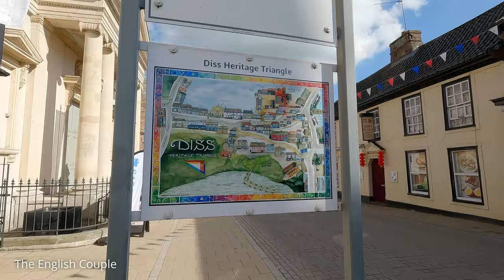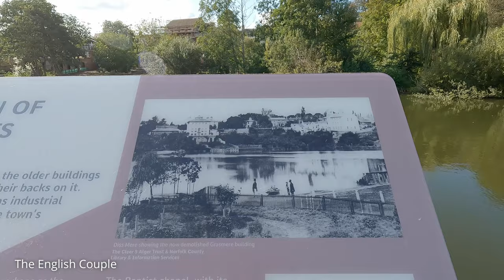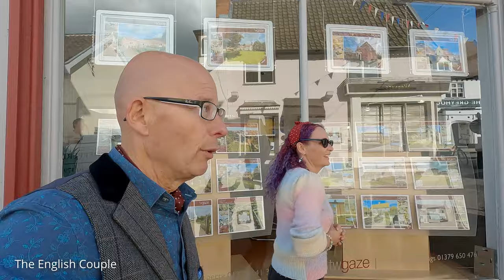Diss- lovely town in Norfolk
Another day another walk around, but this time in Diss! Here we find more lovely architecture and town treasures to be seen as well as some fresh tasty treats to be sampled.